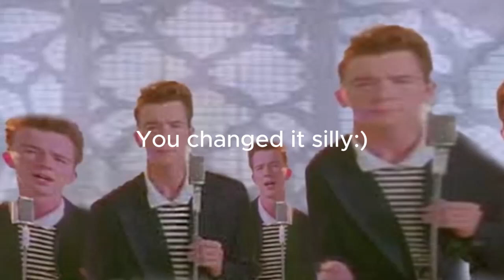Rick Astley Roasts A Channel That I Won't Name:)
For real though there's a reason why I won't name this guy unless he makes a video about this.